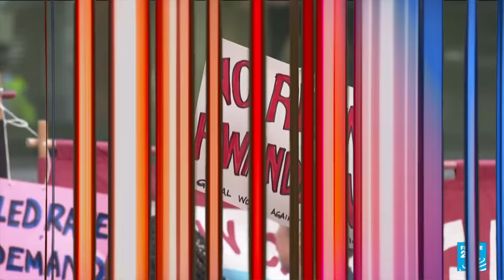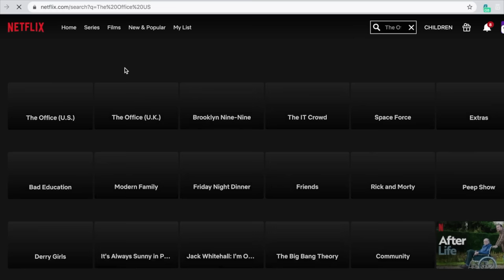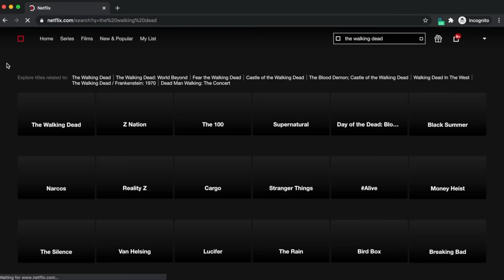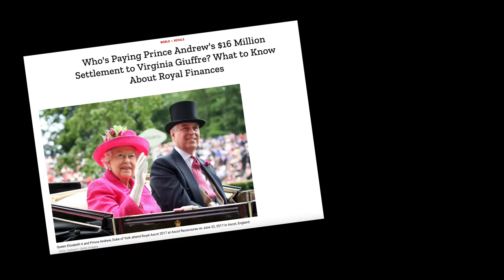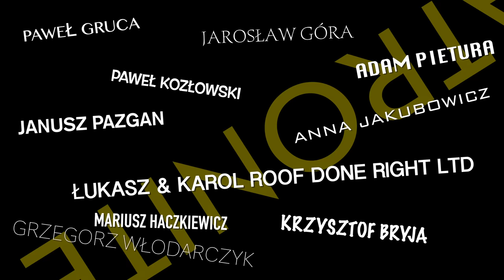ZMYWAK: TAK KOŃCZY SIĘ BRYTYJSKI RZĄD.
Wprowadzając kod promocyjny ZMYWAK zyskujecie aż 3 dodatkowe miesiące usługi za darmo!

Nie lubię nadużywać tej frazy, ale zetnę się na łyso, jeśli w nadchodzących wyborach 2024 obecny rząd zyska jakąkolwiek przewagę. Mieszkańcy Wielkiej Brytanii przecież nie mają aż tak krótkiej pamięci, prawda?

Prawda??

Patroni! Dziękuję za wspomaganie kanału! Dzięki Wam aż chce się klikać w guzik 'kameruj' na kamerze! Link do profilu na Patronite jest tu

Jakby Was uwierała piątka w kieszeni, to zawsze można postawić mi za nią kawę :)

Zapraszam na kolejny odcinek o niczym!
Tomek